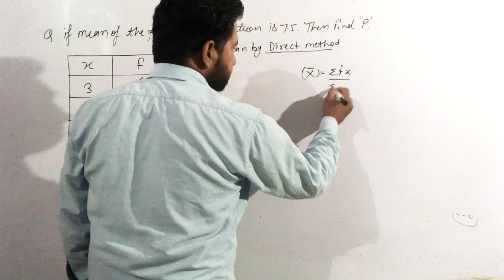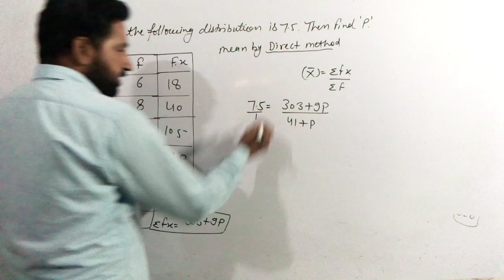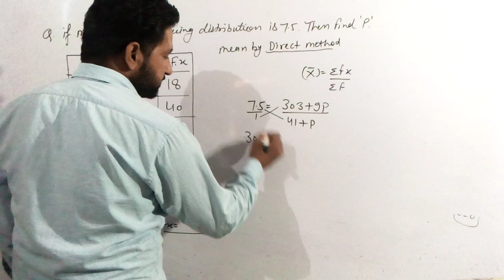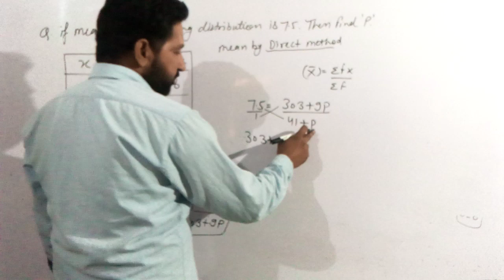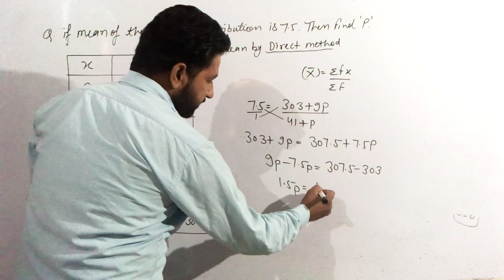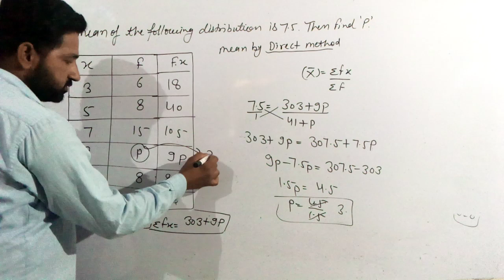Class X statics .. missing frequency by Narender sir ✍️✍️